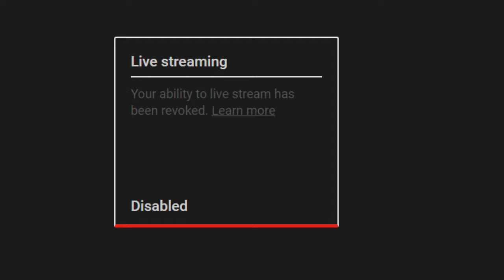Daily List Streams move to Twitch.Tv/Cyael